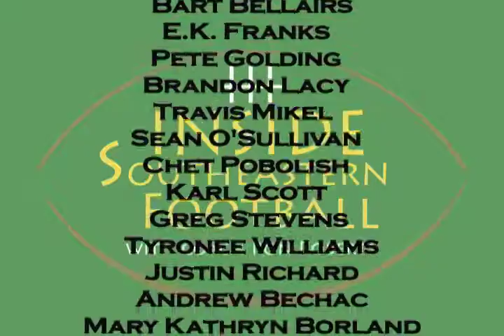Ron Roberts Show #8 (part 4 of 4)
Inside Southeastern Football with Ron Roberts